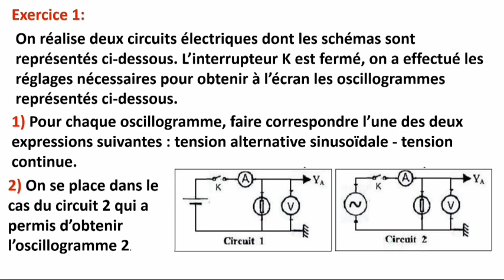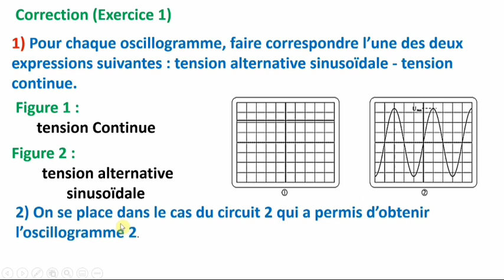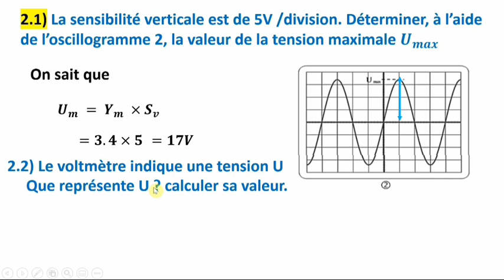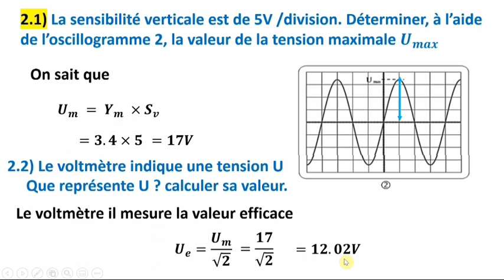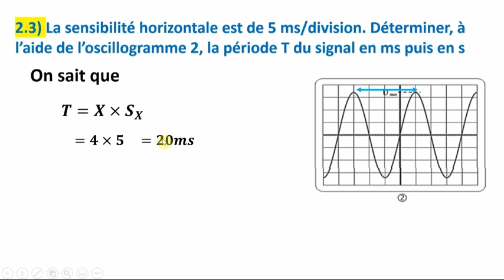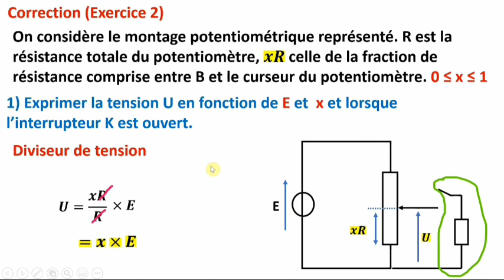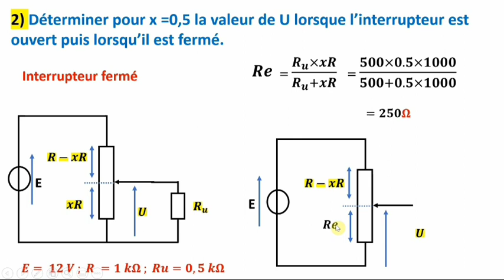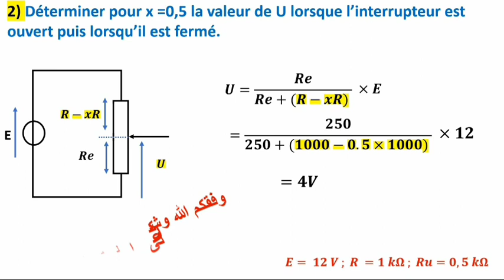tension électrique exercices corrigés tronc commun